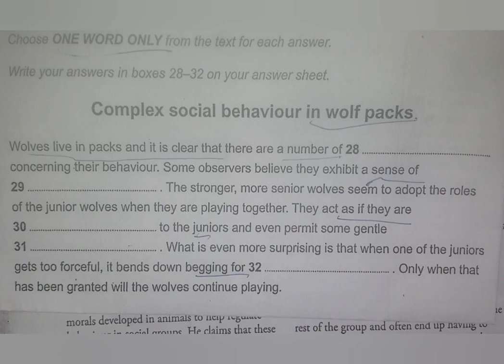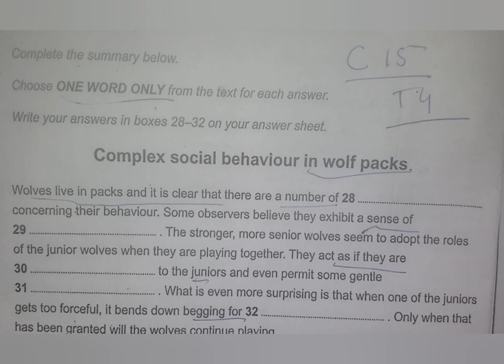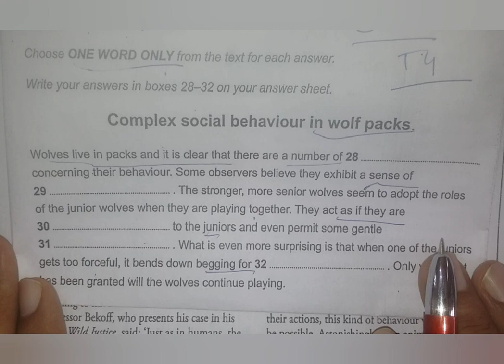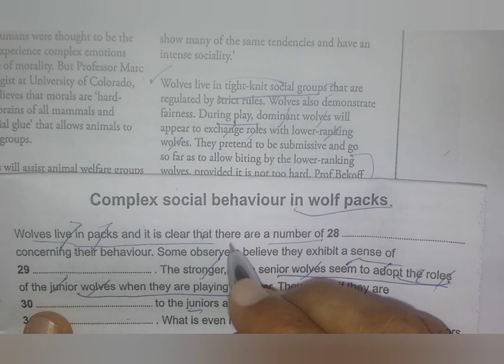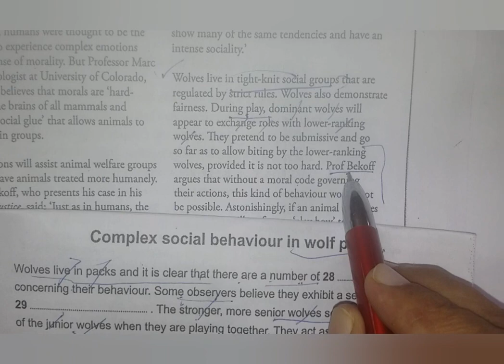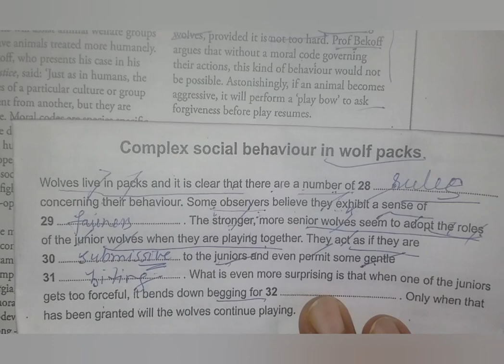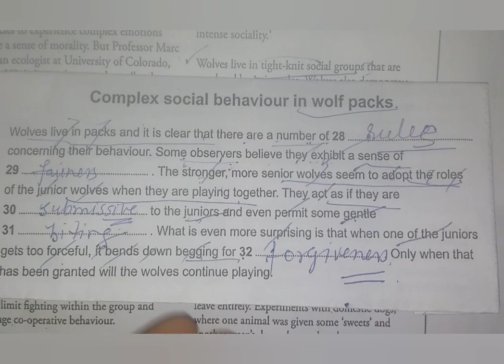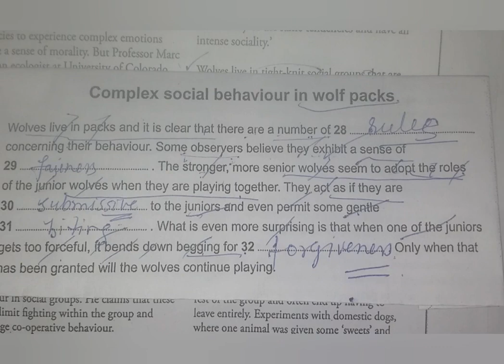IELTS STUDENT VISA PTE TIPS IELTS READING CAMBRIDGE 15 TEST 4 PARVINDER RANDHAWA GURU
IBSL SCO 1131  KARTAR NAGAR MODEL TOWN ROAD AMBALA CITY   INDIA